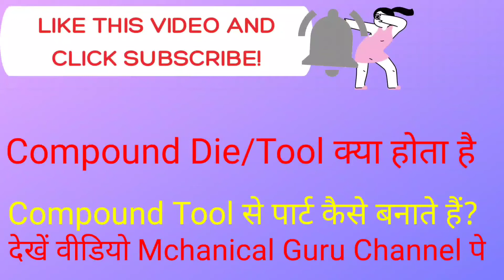Compound Tool/Die किसे कहते है/ कंपाउंड डाई क्या होती है/ Compound tool से part kaise बनता है